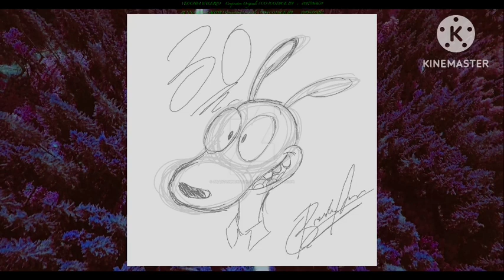Naif - A Dream Today (Naif Paradise Mix) | I had a dream today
Plastika, Italy (1994)